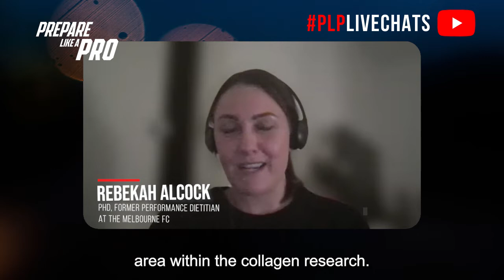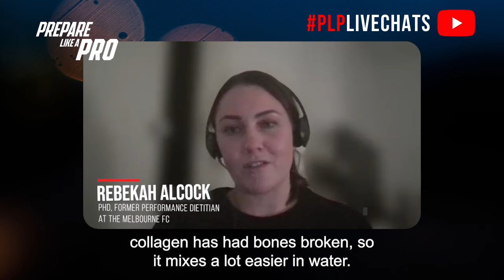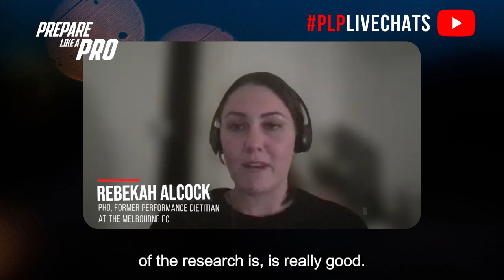#82 - Rebekah Alcock PhD former Performance Dietitian at the Melbourne FC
Rebekah has also worked at the Melbourne Rebels, Melbourne Storm, and the ACT Brumbies. She has completed her Ph.D. on the topic of nutrition support for connective tissues in athletes at the Australian Institute of Sport, currently consults for Western United Football Club, and is also consulting for the emerging athletes program at Latrobe University (LEAP).  In the new year, Rebekah is due to start at Latrobe University full-time as a lecturer and researcher in sports nutrition and will continue to develop the performance nutrition program for LEAP.

Highlights from the episode:

00:00  Timing to prevent injury
00:57  Role of nutrition for injury prevention
02:09  Recommended collagen intake for athletes
03:07  Food choices to get collagen
04:04  Protein intake post-training
05:09  Resources on healthy eating and nutrition

Timing is crucial when it comes to strengthening connective tissues and preventing injuries in athletes. It's recommended to consume necessary nutrients, particularly amino acids when blood flow is at its peak, which is around 30 to 40 minutes post-exercise. Collagen supplementation can play a significant role in injury prevention, as collagen is a vital protein found in various tissues in the body, including connective tissue, skin, and bone. The recommended daily amount of collagen intake is still an area of ongoing research. Currently, it's suggested to aim for 15 to 20 grams, but further investigation is needed to account for differences in body mass, gender, and age. While supplements are an option, it's more challenging to obtain sufficient collagen from food sources alone. Gelatin is a food source of collagen, but it may not be as convenient or palatable as hydrolyzed collagen, which mixes easily in water. In terms of protein intake for athletes, it's important to distribute it evenly throughout the day rather than focusing solely on the post-workout "window." Regularly consuming protein, including in breakfast and snacks, is key to supporting recovery and muscle growth. Additionally, there are plenty of high-protein food options available in the market. For further education on healthy eating and energy intake, resources like Sports Dietitians Australia and the Gatorade Sports Science Institute provide valuable fact sheets and research summaries.

People mentioned:

- Max Gawn
- Emily Meehan
- Dominique Condo
- Ben Serpell
- Greg Shaw
- Louis Burke
- John Moors
- Ricardo Costa

𝐏𝐫𝐞𝐩𝐚𝐫𝐞 𝐋𝐢𝐤𝐞 𝐀 𝐏𝐫𝐨

Is an AFL strength and conditioning platform that works with developing footballers and strength and conditioning coaches.

Follow the Preparelikeapro podcast and if you liked this episode please show your support by writing a review or sharing this episode with your mates.

We really hope you found this video useful. We'll do our best to help.

Hi! My name is Jack McLean! And if you’re a footballer wanting to get FITTER. FASTER. STRONGER, then this is DEFINITELY the place for YOU! I help you get a better understanding of what is and isn’t working as far as your training and lifestyle go. And I basically answer any and all questions any footballer looking to get better could have!

To discuss following one of our programs and or advertising your brand on the Prepare Like a Pro platform.